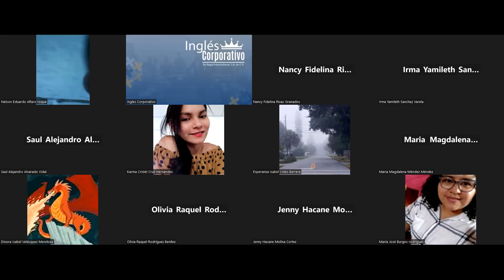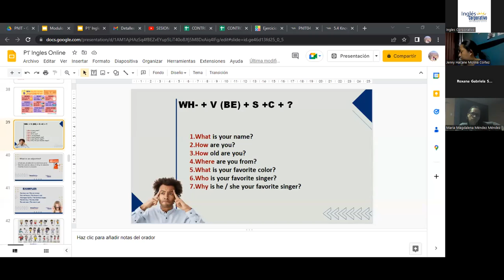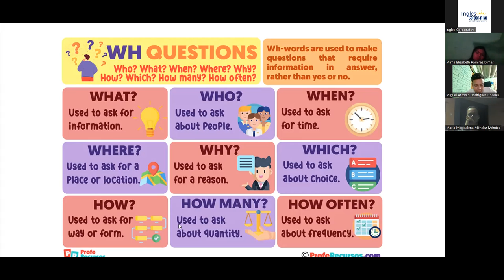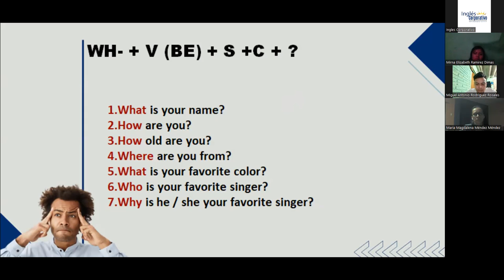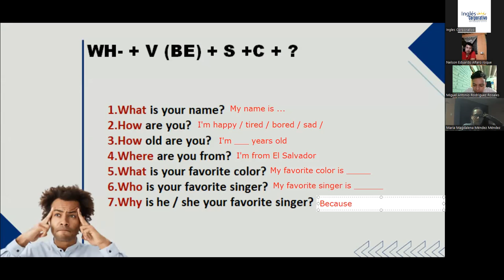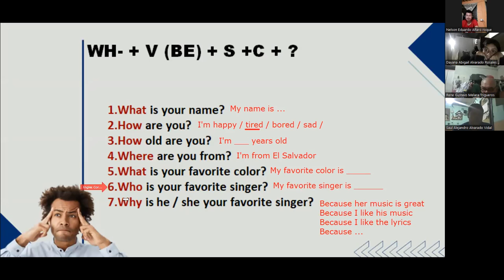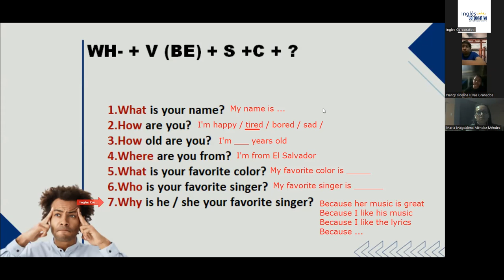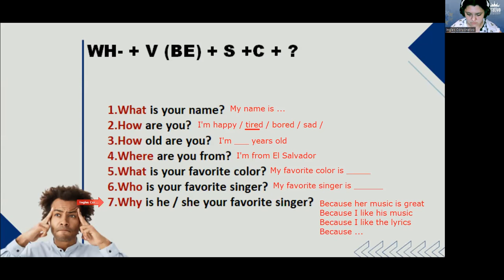Class 10- 31-01-23- FI-REGA-91-Rodriguez Zayas - Adjectives (part 1).